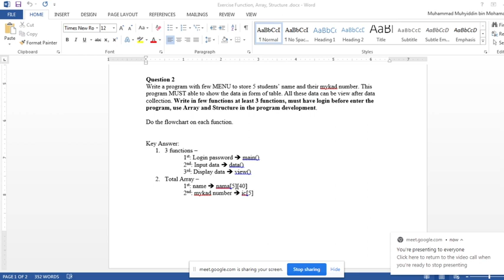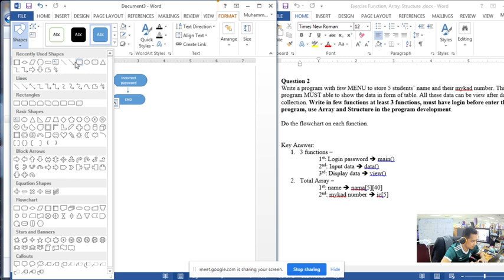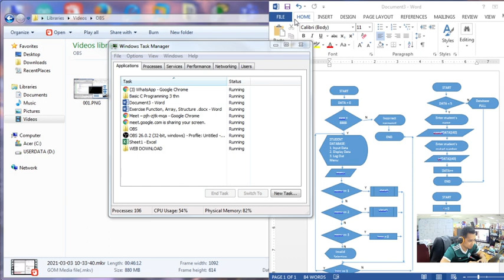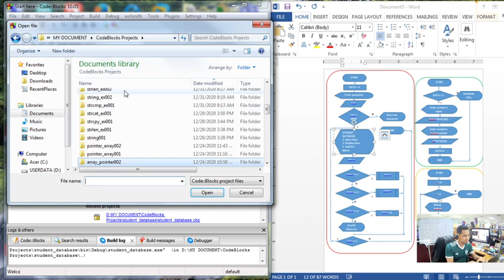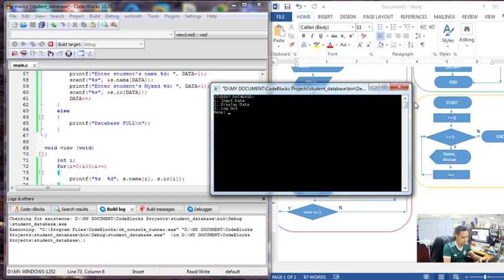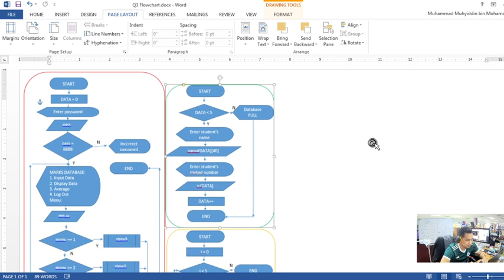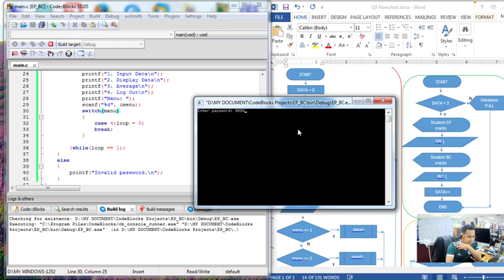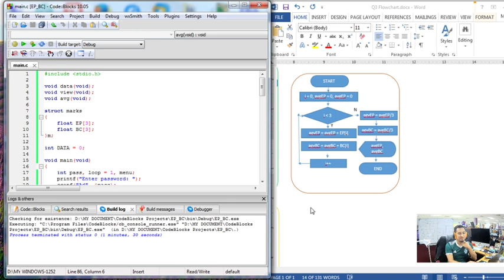Step by step C programming with Code Blocks - Student Entry, Subject Marks and Average (Malay)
Programming technique and tips using C language in Code Blocks. Starts with designing the program with flowcharts.